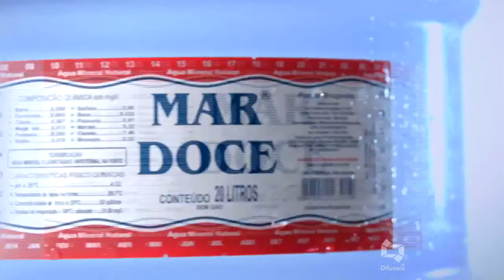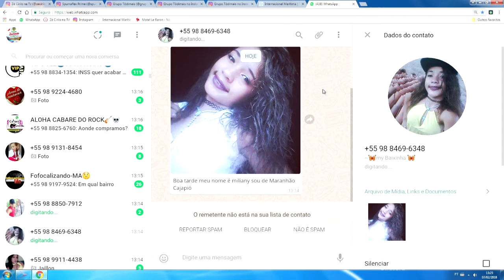CARROS SÃO DESTRUÍDOS nas FILIPINAS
Mch: SPUMAFLEX CASAS VIDAL MAR DOCE